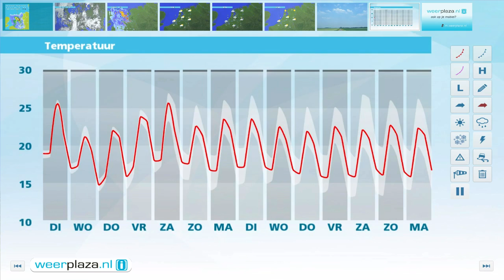Weerbericht maandagmiddag: Dinsdag zomerweer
Zware buien, soms met onweer, trekken over het zuiden, westen en midden. In korte tijd valt veel regenwater. In de regen is het 19 tot 22 graden. Pas vanavond neemt de regenval af. In het noorden en oosten is het vrij zonnig en wordt het 24 tot 26 graden. De noordoostenwind waait met 3 tot 5 Bft. In het zuiden staat weinig wind. Komende nacht neemt de buiigheid verder af en klaart het op. Morgen is er flink wat zon en valt er nog een enkele bui, vooral in Limburg. Het wordt 24 tot 27 graden.